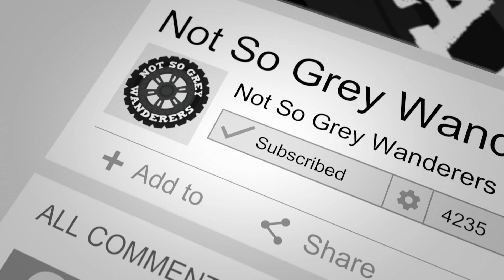Pilbara Prowl Story 5 - Chinamans Hut, Irregully creek, Mad Hatters party.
More creek bed driving in this one as we head to Irregully Creek for a relaxing Layday.  Plenty of exploring, lots of birds and the traditional Mad Hatters party.  Lots of good food and some guitar around the campfire.

MUSIC;
Youtube free music - Sweet
Purple Planet Music - The big sky & Drifting away
Valley - Not So Grey Wanderers theme song

Gear used;
Sony FDR-AX53 movie camera
DJI Phantom and Maverick drones
Edited on an ASUS laptop using Pinnacle26 editing software.